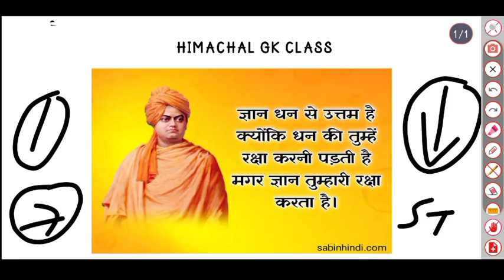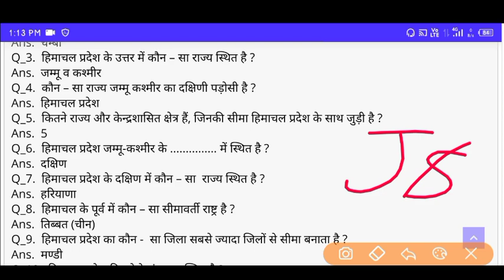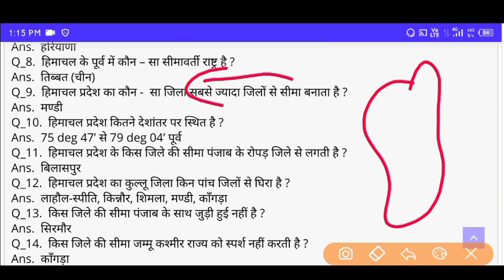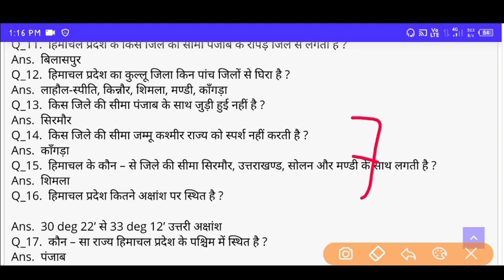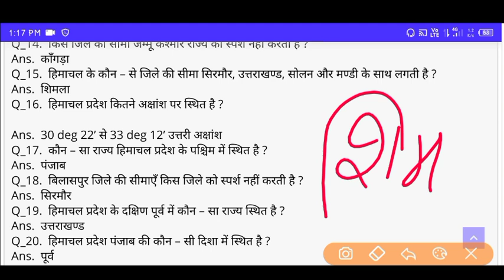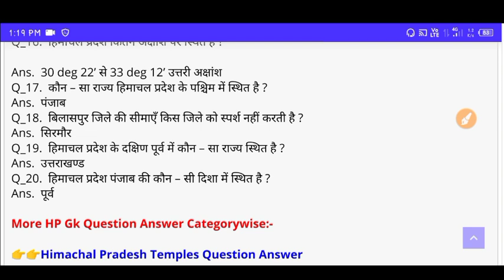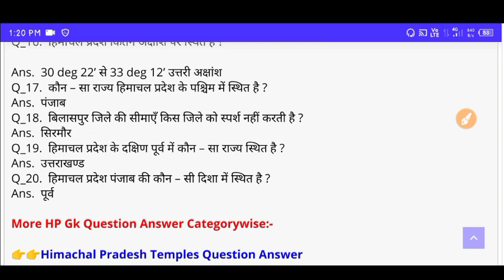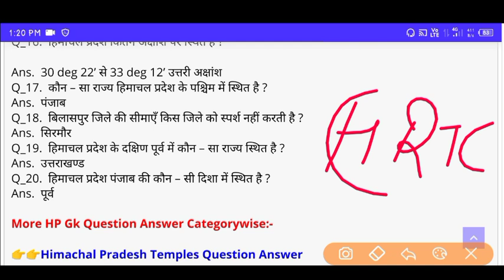HRTC विभाग भर्ती 2022|HRTC Conductor Recruitment 2022||HRTC Conductor Preparation 2022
12 pass govt jobs 2022 up,